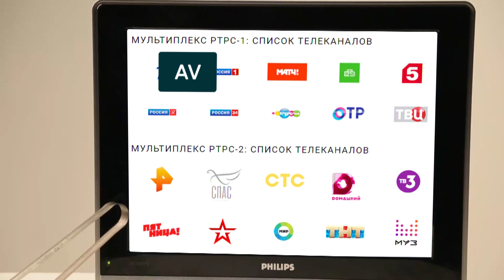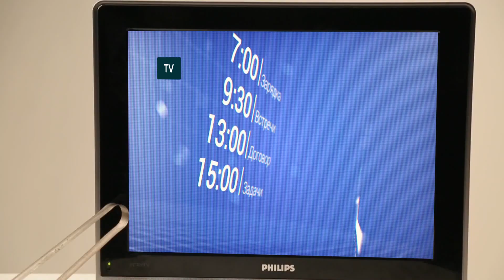«Объясняем на пальцах». Как смотреть «цифру» и аналог одновременно (30.05.2019)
С 3 июня Белгородская область переходит на цифровое телевизионное эфирное вещание. Но оно доступно только тем, у кого есть специальная цифровая приставка или современный телевизор с возможностью приема такого сигнала, а также абонентам спутникового и кабельного ТВ. Традиционный аналоговый эфир покинут 20 федеральных каналов. Их можно будет смотреть только в «цифре», кабеле или спутнике. При этом «Мир Белогорья» в эфире останется. Расскажем, как быть, если вы смотрите цифровое ТВ, но при этом хотите видеть на экране областной телеканал. Держите подробную инструкцию по настройке.